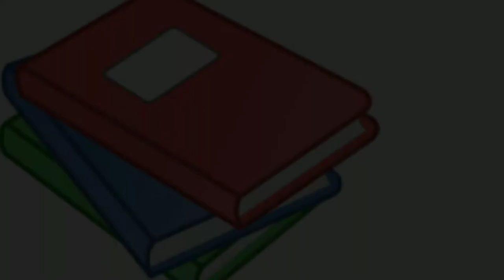عقل والے کون ہین